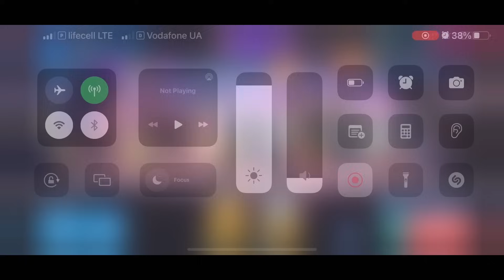NEW PvE Onslaught: Scorpius. Event | Mech Arena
Thank you for your support; it really helps me create new content for you!
I want to give a special shoutout to my amazing supporters who have generously helped me continue creating content. Thank you so much!

Hayley Harris, Pol Perez, jilali hamadi, David Eyman, Ellina Eremeek, 50Press Printing, Ly€ia, 藤本正康,  Тохис Шуга, Maximiliano Alonso, GigglyPuff, EAZY, Ihateme Money